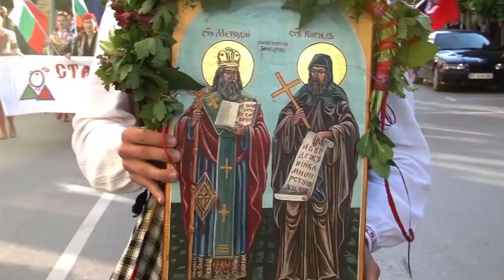Folklorna trapeza 583 HD (March 2021)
Folklore Table / Фолклорна трапеза 583 HD (март 2021) week TV show/седмично предаване TV Eurofolk

1. "Юруш" - Детско-юношески фолклорен танцов ансамбъл "Южняче" към НЧ "Никола Йонков Вапцаров - 1924"- гр. Стамболийски
2. "Луди млади" - Фолклорно танцово студио "Зора" към Общински младежки дом - гр. Русе
3. „Овенчо вакъл, камътен“ - Група „Рупчос“ към НЧ „Никола Й. Вапцаров 1936“ - с. Хвойна, общ. Чепеларе
4. „Торнала ми е Еница“ - Група „Рупчос“ към НЧ „Никола Й. Вапцаров 1936“ - с. Хвойна, общ. Чепеларе
5. "Шопско настроение" - Фолклорна формация "Полянци" към НЧ "Отец Паисий 1905" - гр. Полски Тръмбеш, обл. Велико Търново

1. "Yurush" - Detsko-yunosheski folkloren tantsov ansambal "Yuzhnyache" kam NCH "Nikola Yonkov Vaptsarov - 1924"- gr. Stamboliyski
2. "Ludi mladi" - Folklorno tantsovo studio "Zora" kam Obshtinski mladezhki dom - gr. Ruse
3. „Ovencho vakal, kamaten“ - Grupa „Rupchos“ kam NCH „Nikola Y. Vaptsarov 1936“ - s. Hvoyna, obsht. Chepelare
4. „Tornala mi e Enitsa“ - Grupa „Rupchos“ kam NCH „Nikola Y. Vaptsarov 1936“ - s. Hvoyna, obsht. Chepelare
5. "Shopsko nastroenie" - Folklorna formatsiya "Polyantsi" kam NCH "Otets Paisiy 1905" - gr. Polski Trambesh, obl. Veliko Tarnovo